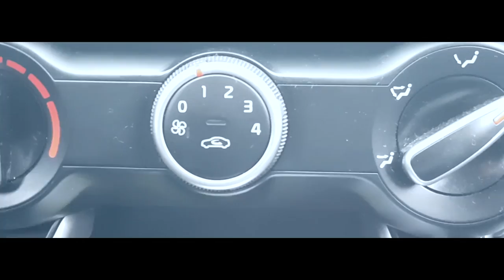Авто обзор (выпуск 28) KIA RIO 2020- Все болячки - Честный обзор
Система ПД:

- найди блок пост ПД рядом или открой свой!